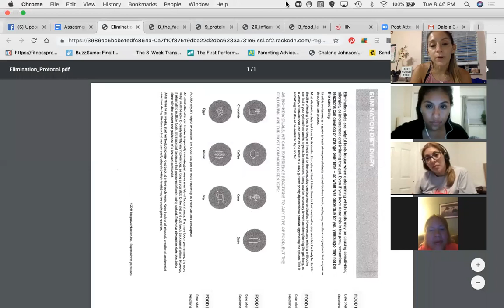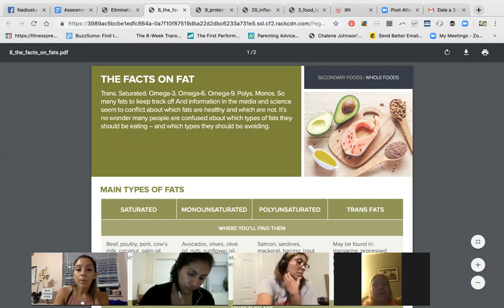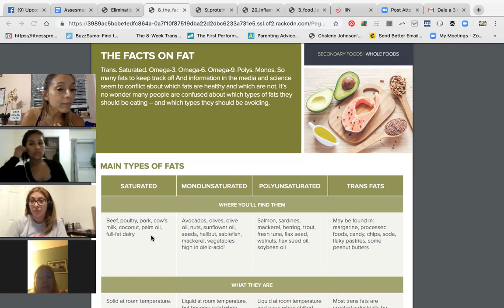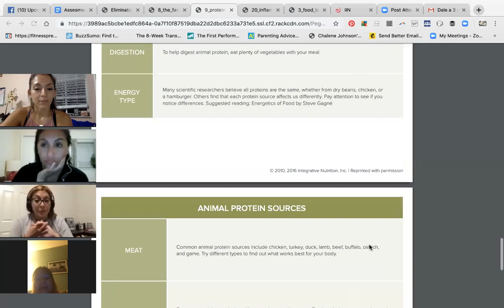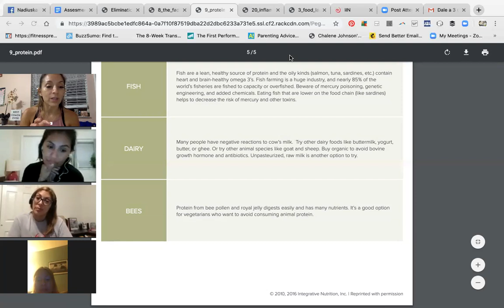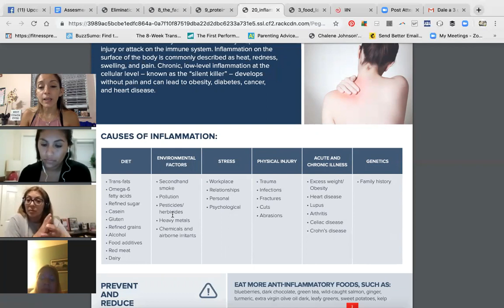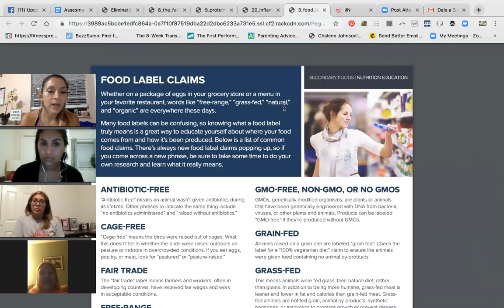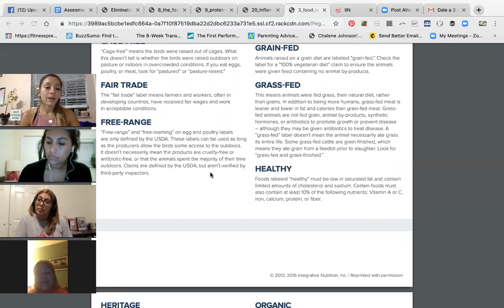Hormone Balancing Program Meeting 2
Fill out this form and register for the next course coming up soon: